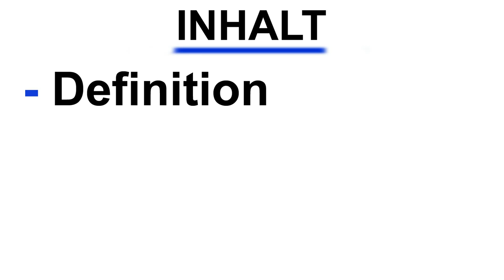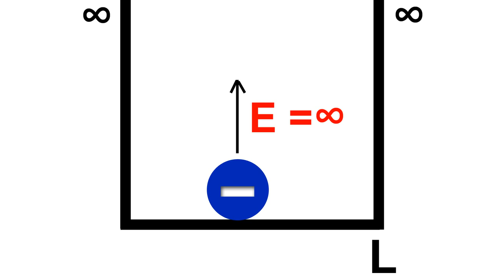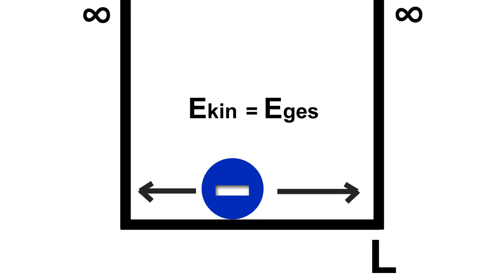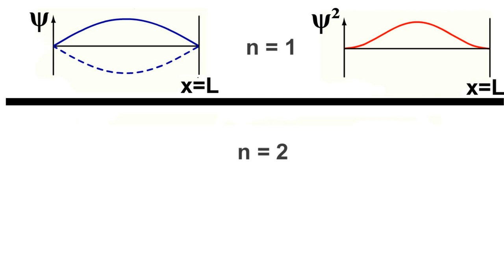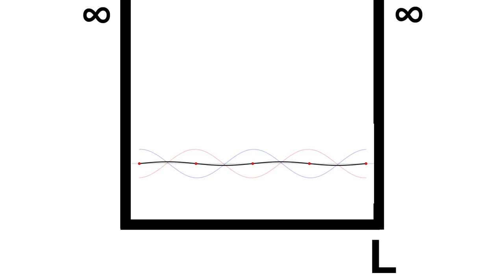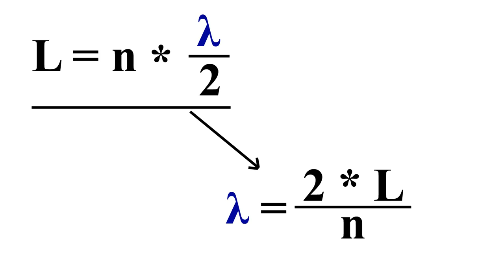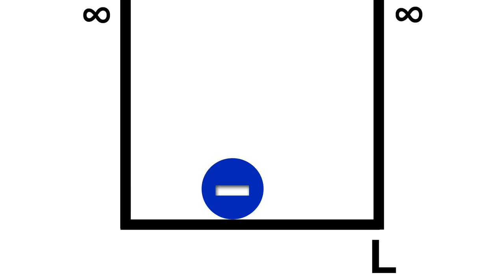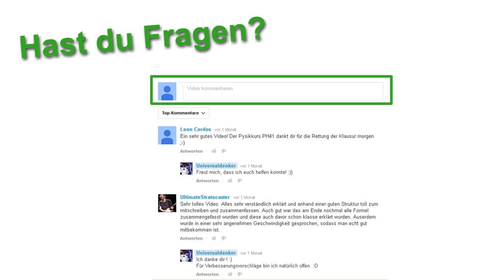Linearer unendlicher Potentialtopf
Der lineare Potentialtopf ist ein Modell aus der Quantenphysik, welches die Quantisierung der Energie veranschaulichen soll. Mehr